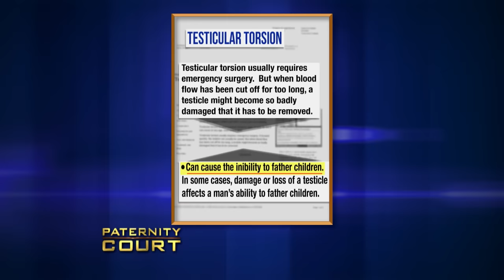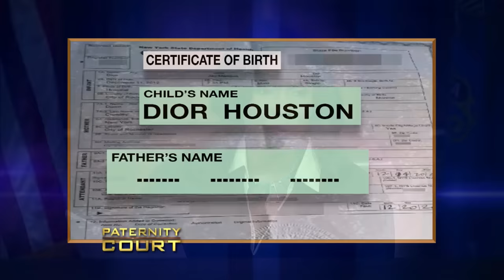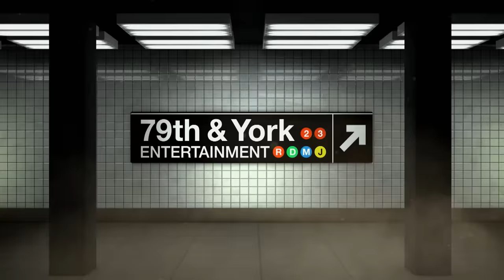Man Claims Vacation Aligns With Conception Date And Can't Be Father (Full Episode) | Paternity Court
Crowley v Houston: A man from Rochester, NY claims he wasn't even in town when the woman he has known since eighth-grade conceived her child and there is no way her baby is his.